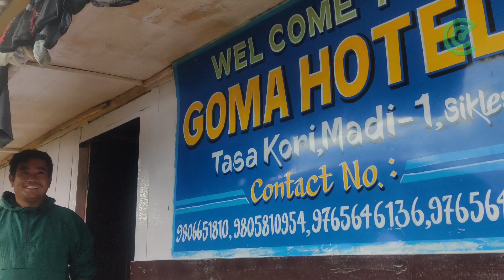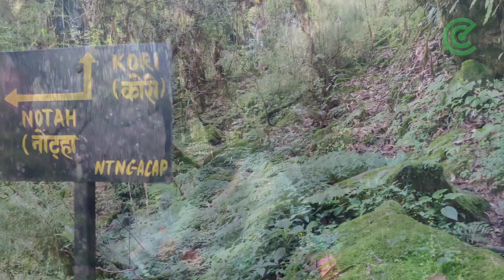Kori Monsoon Trek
Kori Monsoon Trek 2080
Day 1 : Pokhara (Kahun Khola: Khaja) - Sikles (Khana) by Jeep (around 3 hrs) - Trek to Tassa (around 3 and half hours).
Day 2 : Tasaa (Khana) Trek to Kori (around 5 hrs)
Day 3 : Kori (Khana) trek back to Tasaa (Khaja) and Sikles (around 5 and half hours).
Day 4 : Sikles to Pokhara by Jeep